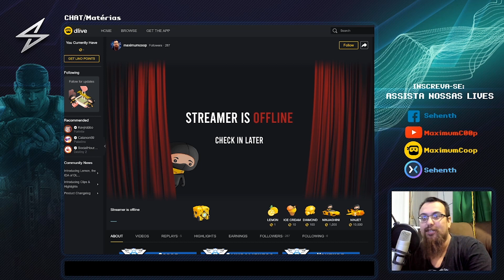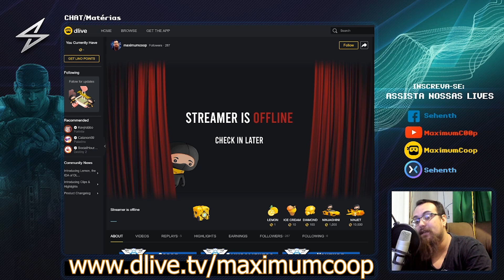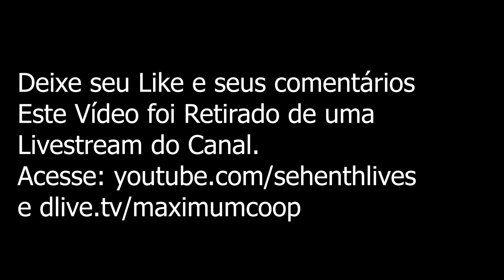IMPOSSIVEL NÃO RIR COM ESSES JOGOS!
Este vídeo foi retirado de uma Livestream do Canal, os jogos apresentados são, primeiro o Gym Simulator do qual você é um garoto franzino que está tentando virar um bodybuilder de sucesso e o outro é o Fat Prisioner Simulator 2 onde você é um gordinho e está numa prisão com outros gordinho onde acontece uma batalha épica dentro da cadeia.